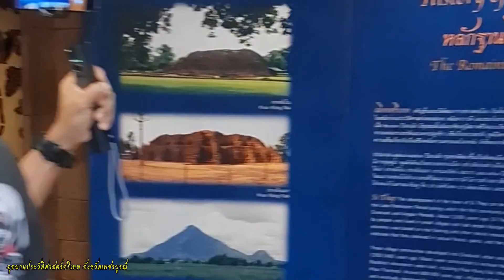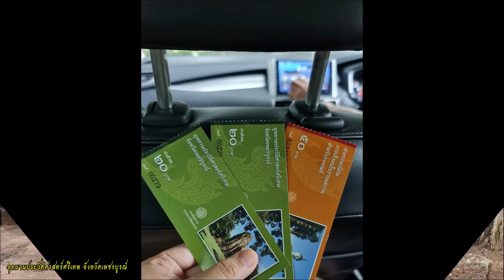อุทยานประวัติศาสตร์ศรีเทพ เพชรบูรณ์|เสาร์ทิตย์ตามติดชีวิตลูกครู|ครูอุ๊สายเปย์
ตัดต่อคลิปด้วยมือถือโดยใช้แอป Kinemaster ค่ะ